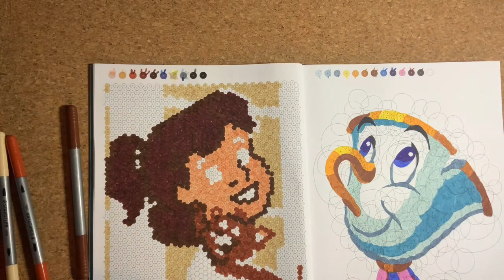Disney Babies Circle part 4